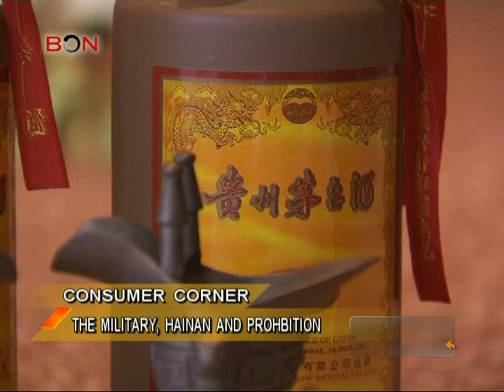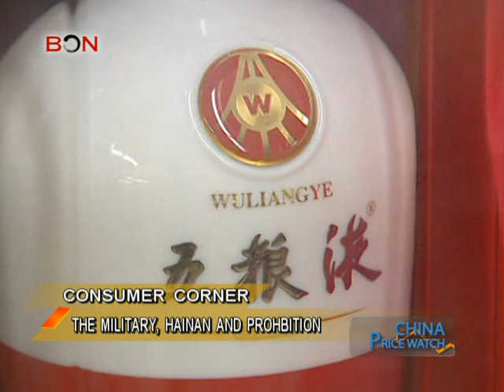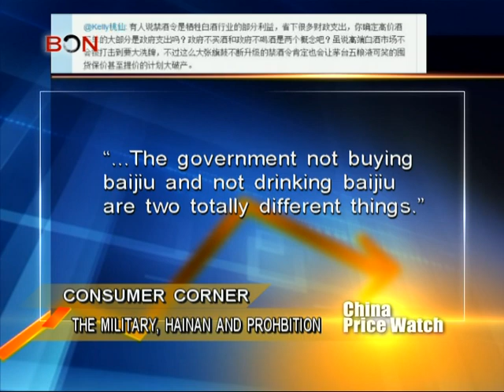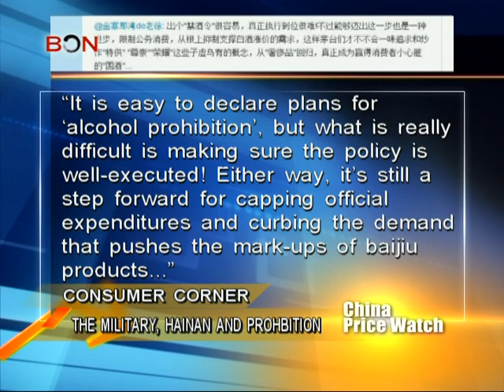The military, Hainan and Prohibition - China Price Watch - January 16,2013 - BONTV China